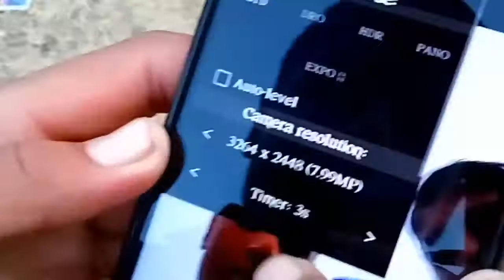My New Bike..😊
Meri new bike agai
Meri Nai motercycle agai
khushiiii😂💕💕
New bike
Bahi.ki new bike
New bike 70 bike
Khusheee
😂 My New bike ki khushee
How to drive it😤
How to drive bike
Mujhy chlani nahi ate
New bike chalani bhi nai atai